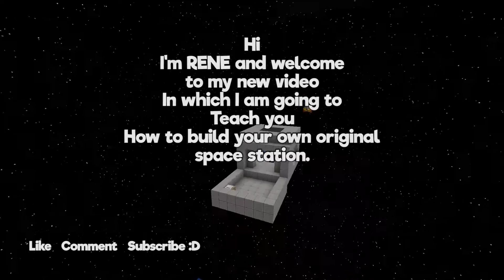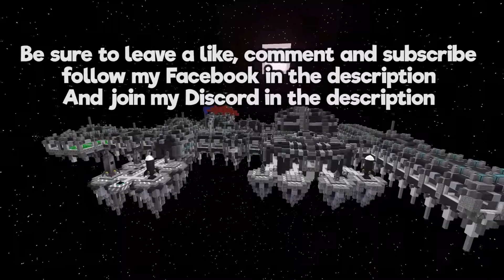How to build your own CUSTOM Space Station! (Minecraft timelapse)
In this video I am going to build a awesome space station using the Galacticraft mod and in the process I am going to teach you how to build your own as well.

Music Xenogenesis by TheFatRat and Tasty Records